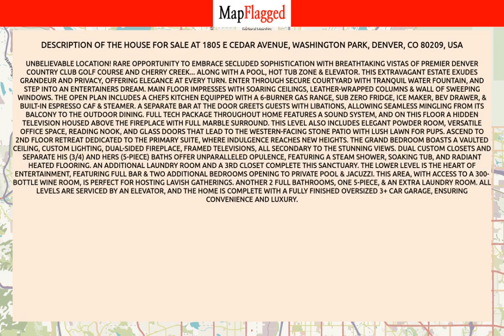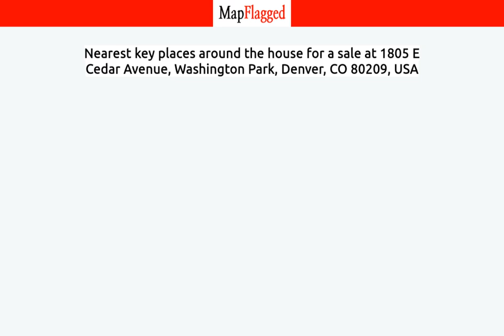CO,US | Buy house at 1805 E Cedar Avenue, Denver, USA | MapFlagged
📚 Video Chapters:
0:00 Property Introduction
0:10 Property Price
2:50 Property Address
3:00 Property Description
3:05 Property Key Places
3:10 Subscribe to MapFlagged!

📣 Following is the detail of house for sale at 1805 E Cedar Avenue, Washington Park, Denver, CO 80209, USA:

3 Bedroom
3 Bathroom
5,210 Sq Ft.
$5,250,000

Unbelievable location! Rare opportunity to embrace secluded sophistication with breathtaking vistas of premier Denver Country Club golf course and Cherry Creek... along with a pool, hot tub zone & elevator. This extravagant estate exudes grandeur and PRIVACY, offering elegance at every turn. Enter through secure courtyard with tranquil water fountain, and step into an entertainers dream. Main floor impresses with soaring ceilings, leather-wrapped columns & wall of sweeping windows. The open plan includes a chefs kitchen equipped with a 6-burner gas range, Sub Zero fridge, ice maker, bev drawer, & built-in espresso caf & steamer. A separate bar at the door greets guests with libations, allowing seamless mingling from its balcony to the outdoor dining. Full tech package throughout home features a sound system, and on this floor  a hidden television housed above the fireplace with full marble surround. This level also includes elegant powder room, versatile office space, reading nook, and glass doors that lead to the western-facing stone patio with lush lawn for pups. Ascend to 2nd floor retreat dedicated to the primary suite, where indulgence reaches new heights. The grand bedroom boasts a vaulted ceiling, custom lighting, dual-sided fireplace, framed televisions, all secondary to the stunning views. Dual custom closets and separate his (3/4) and hers (5-piece) baths offer unparalleled opulence, featuring a steam shower, soaking tub, and radiant heated flooring. An additional laundry room and a 3rd closet complete this sanctuary. The lower level is the heart of entertainment, featuring full bar & two additional bedrooms opening to private pool & jacuzzi. This area, with access to a 300-bottle wine room, is perfect for hosting lavish gatherings. Another 2 full bathrooms, one 5-piece, & an extra laundry room. All levels are serviced by an elevator, and the home is complete with a fully finished oversized 3+ car garage, ensuring convenience and luxury.

🏥 Nearest Hospitals to this Property:

✒️ Nearest Schools to this Property:

🍕 Nearest Restaurants to this Property:

🚃 Nearest Train Stations to this Property:

🏬 Nearest Shopping Malls to this Property:

🌼 Nearest Parks to this Property:

🎥 Nearest Movie Theaters to this Property:

☕ Nearest Cafes to this Property:

✈️ Nearest Airports to this Property:

🏢 Nearest Stores to this Property:

➕ Nearest Doctors to this Property: